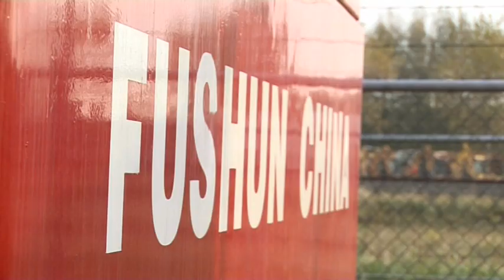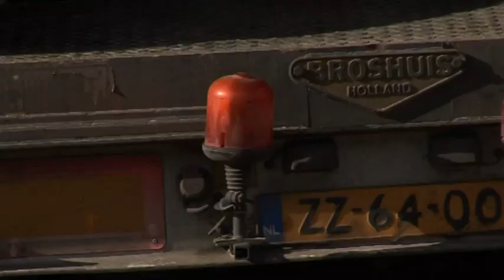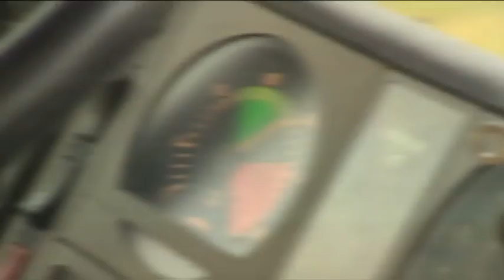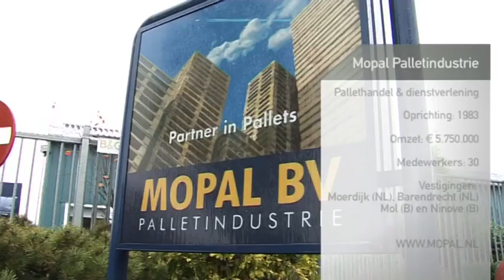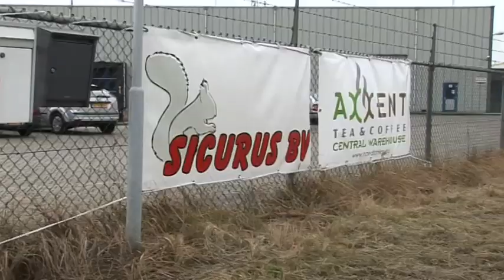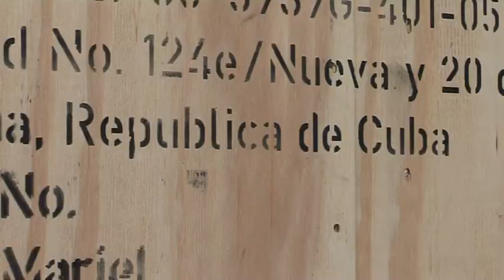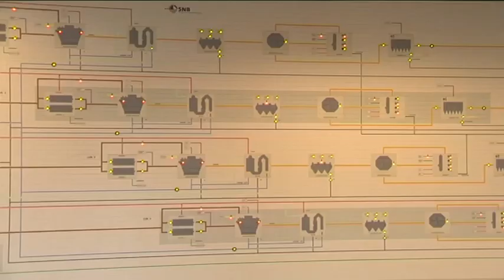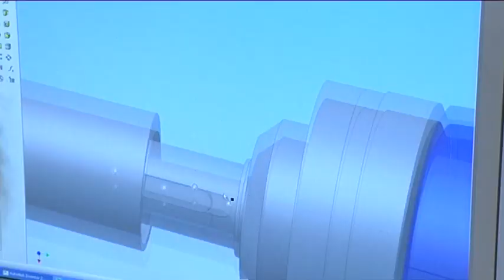NVNL.tv Seizoen 1, Aflevering 1: Moerdijk, Mainport van West-Brabant - Complete uitzending